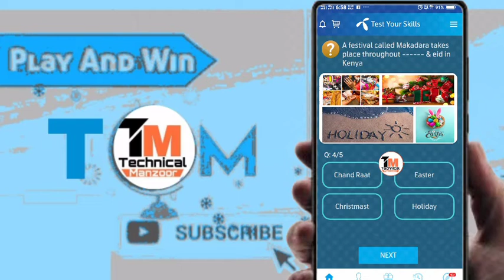A festival called markdar takes place throughout & eid in Kenya?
"22May"
"telenor"
"22th May"
"22th may"

My Telenor Play and Win today 22 may 2020